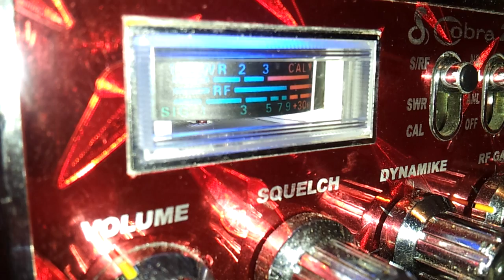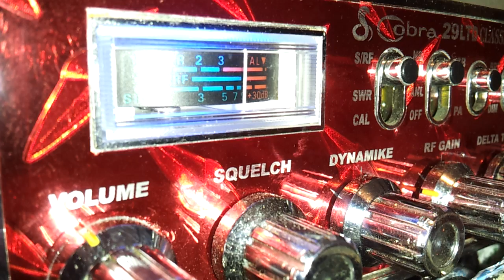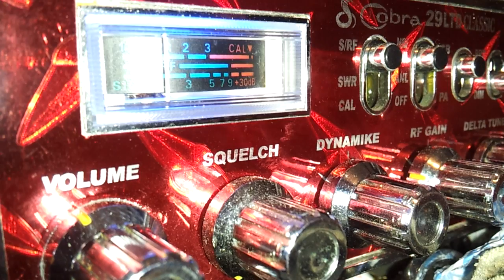224 in them Swamps CH. 26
was talkin with 224 before I got the gate rollin!! Thanks for the gate. All them good numbers to ya around the swamps!